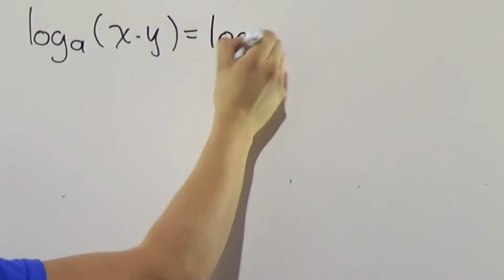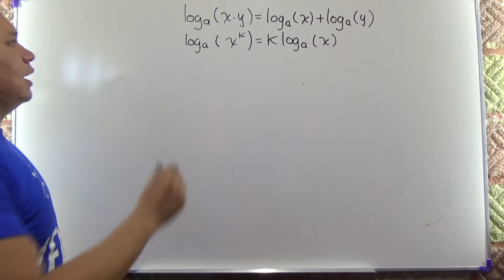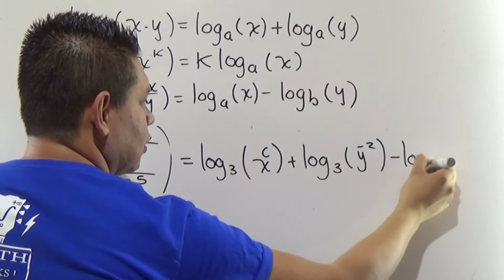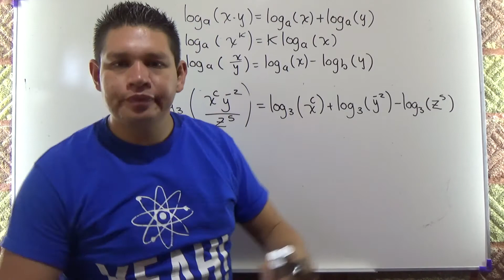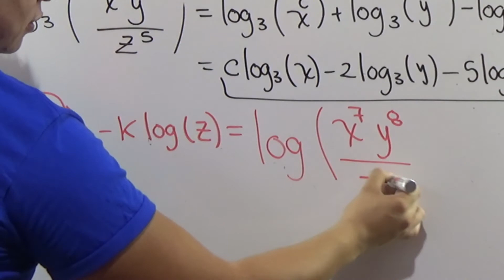💥LEYES de LOS LOGARITMOS EJERCICIO RESUELTO💥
Usa las propiedades de los logaritmos de forma correcta con este tutorial, donde te enseño de manera simple y fácil a desarrollar un logaritmo en forma de sumas, con potencia uno, además el proceso inverso de una suma de logaritmos como simplificarlo en un solo logaritmo. Gracias por compartir!!